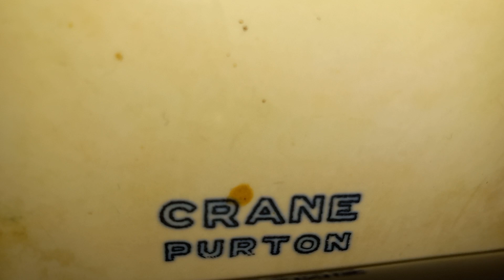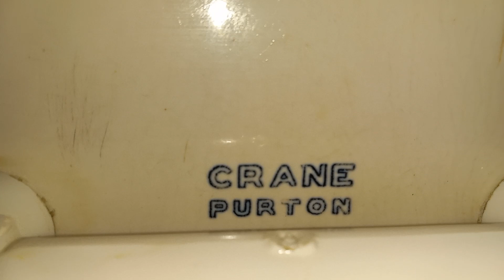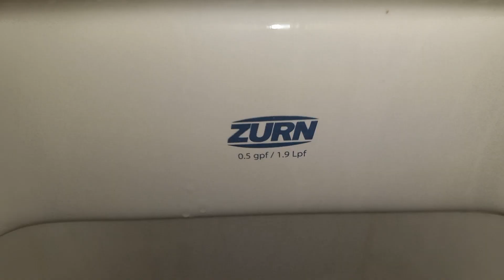1932 Crane Purton Toilets!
Thank you guys so much for your support over the past 3 years, I never thought I would get this far and it means a lot to see this many people who are interested in my videos!

These toilets are not at all what I was expecting when I saw the new American Standard Lucerne and Zurn urinal but these were an awesome surprise! Unfortunately the basement restroom was renovated with newer Zurn fixtures and the top floor was closed but it had the same tile.
BTR Plumbing also filmed this restroom and I think he filmed the basement too.